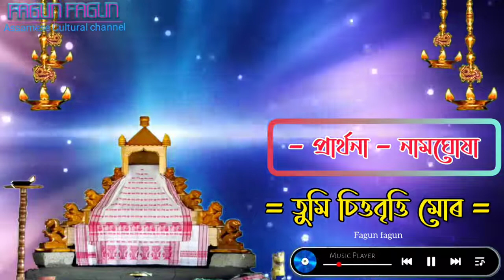Tumi chitta britti muro -তুমি চিত্ত-বৃত্তি মোৰ-প্ৰাৰ্থনা Naam Ghokha | Assamese devotional song 2022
আশা কৰিছোঁ আপুনি নিশ্চয় এই  উপভোগ কৰি যদি ভাল লাগিল তেনে বন্ধু বৰ্গৰ লগত শ্বেয়াৰ কৰিব আৰু কিবা থাকিলে কমেণ্টত কওঁক । আমাৰ লক্ষ্য পুৰণি কৃষ্টি সস্কৃতি পুনৰ নৱপ্ৰজন্মৰ মাজলৈ আগবঢ়াই নিয়া । তাৰ বাবে আপোনালোকৰ সহায় ৰ প্ৰয়োজন । আপোনালোকৰ যিকোনো ধৰণৰ দিহা পৰামৰ্শ কমেণ্টত বক্সত জনাব । ধন্যবাদ ।